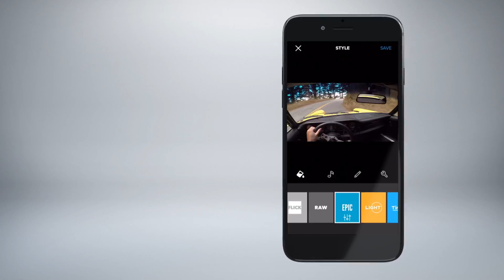GoPro Hero 5